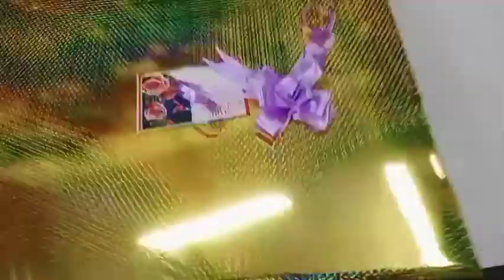ಗಣೇಶ ಹಬ್ಬದ ರಂಗೋಲಿ ಸ್ಪರ್ಧೆ/ friend marriage gift purchase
function celebration/gift for  friend marriage